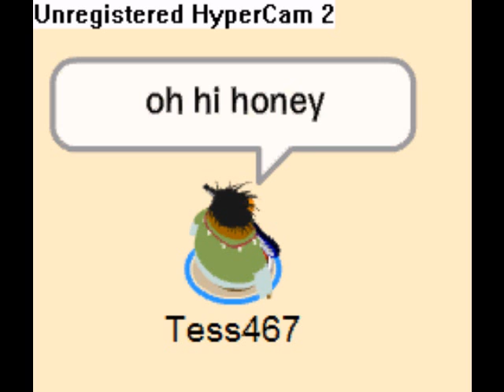Penguin Productions: Shopping or a chase??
When two penguins go to the store but the one sneaks off and goes to the gym. The other one goes on a chase with the gym penguin and they finally meet up. OWNED BY SONY ENTERTAINMENT AND MUSIC CONTENT!